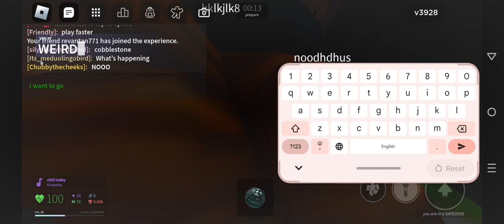Possessing giddy 5 kill from nico nextbots roblox